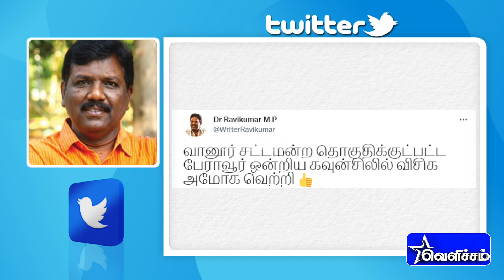விசிக வேட்பாளர்கள் வெற்றி; துரை.ரவிக்குமார் ட்வீட் | VCK | Ravikumar | Velicham Tv